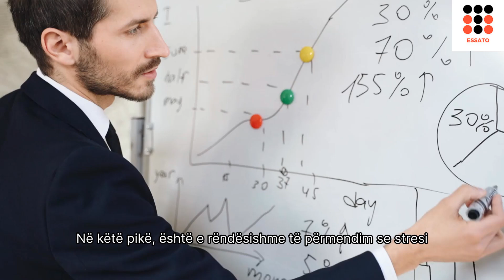Lodhja dhe stresi i punonjësve ka arritur një nivel të ri